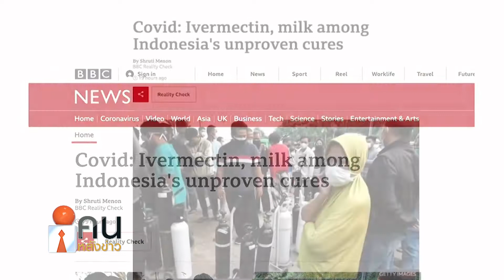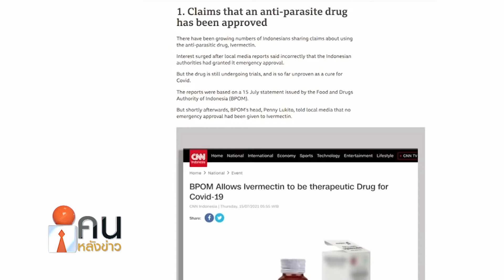ข่าวลือป่วน ชาวอินโดฯแห่ซื้ออาหารเพื่อสุขภาพรักษาโควิด-19